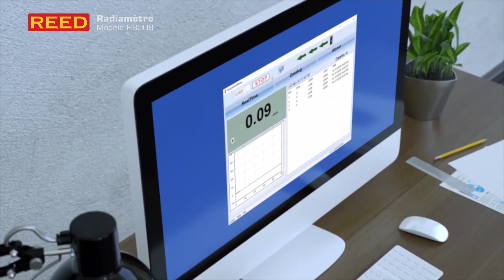R8008 Radiamètre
Ce radiamètre portable détecte les rayons alpha, bêta, gamma et X. Le R8008 comprend des limites d'alarme réglables par l'utilisateur, une mémoire interne pouvant enregistrer jusqu'à 4 000 groupes de données et la possibilité de se connecter sans fil à un ordinateur par Bluetooth. Pour l'information complète sur ce produit, visitez-nous à

Ce radiamètre détecte les rayons alpha, bêta, gamma et X. Il ya de fonctions de comptage d'impulsion et de durée moyenne, d'un affichage ACL rétroéclairé avec un diagramme à barres, d'une mémoire intégrée enregistrant jusqu'à 4 000 groupes de lectures, d'alarmes réglables par l'utilisateur (indicateurs audio/visuel) et d'une connectivité Bluetooth diffusant les données à l'ordinateur en continu sans fils.

Spécifications
Gamme de dose de rayonnement de 0.0001 à 1000µSv/h
Gamme du taux de dose d'impulsions de 0 à 4000cpm/cps
Valeur de dose de rayonnement accumulé de 0.001µSv à 9999Sv
Taux de dose d'impulsions accumulées de 0 à 9999

-Sensibilité-
Alpha: 4.0 MeV
Bêta: 0.2 MeV
Gamma: 0.02 MeV
X: 0.2 MeV

Comprend
Étui de transport
Logiciel
Piles